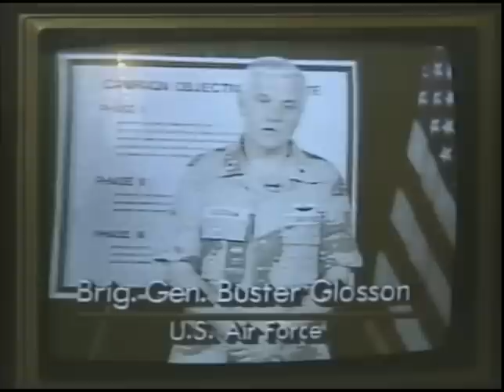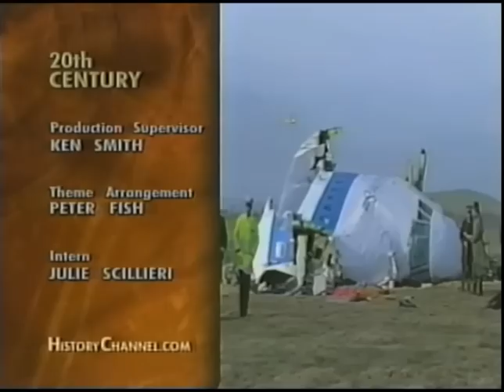20th Century with Mike Wallace: The Whole World Was Watching (1998)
An episode of the History Channel series "20th Century with Mike Wallace" profiling the history of broadcasting live news coverage since the first satellite link-up in 1962 and the political and social effects it's had on American society seen through the eyes of CBS News.